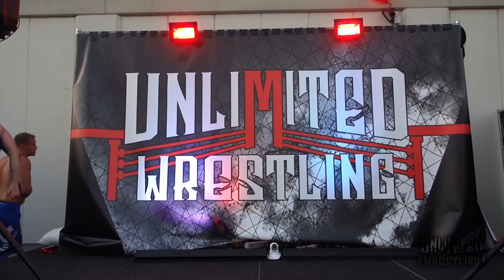Unlimited Wrestling: First Strike | English Commentary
The first event Unlimited Wrestling: First Strike. Free for you to watch! English commentary and subtitle!
Das erste Event Unlimited Wrestling: First Strike. Frei für euch zum anschauen! Englischer Kommentator + Untertitel!